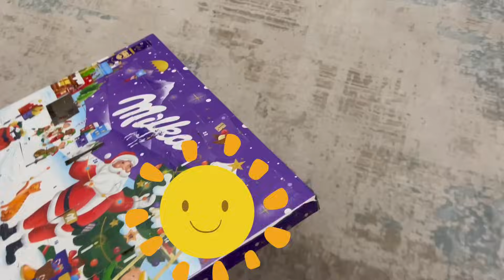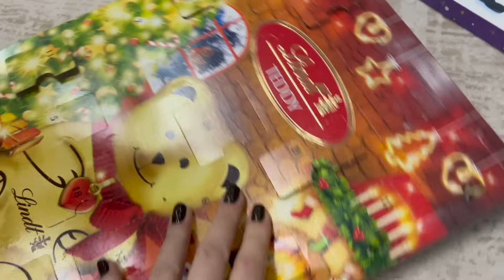JARMARK ŚWIĄTECZNY W TURCJI🎄 I REAKCJA ARIFE NA MIKOŁAJA🎅🏼! - VLOGMAS #24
Hej!

Dzisiaj czas na vlogmas numer 24!

Zostań moim wspierającym i wysłuchaj nowe odcinki podcastu kryminalnego jeszcze przed premierą.

Lubisz to co robię? Podstaw mi wirtualną kawę

grudzień, vlogmas, święta, 2023, gość, jarmark świąteczny,